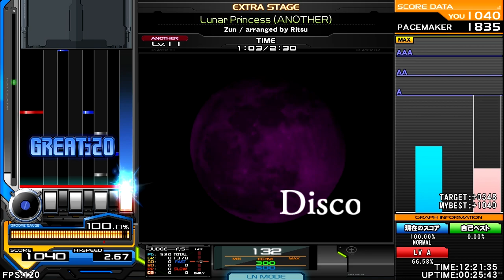Zun / arranged by Ritsu - Lunar Princess [ elec disco ] ♫東方音弾遊戯3 Touhou Sound Bullet Game 3♫